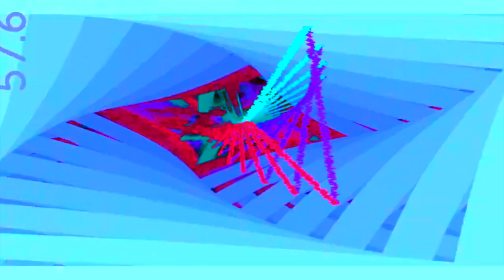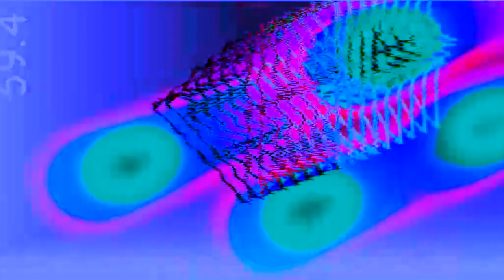projectM with the shaved edges 🍧🍨 and.. some voids of space time. *Photosensitivity Warning*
This video music is just weird strange my phone recording of the video was good but the audio was a hit or miss and not the continuous voice the mic should of recorded.. I had the laptop speaking chapter 4 in Ulysses by James Joyce.. I heard that but the phone was not able to do that.. so blips and bops of the reading...a word or two now and then. Music is a working up of midi file from thumbjam..  re instrumented in logic that is playing at normal speed the whole image of the video is slowly stretching to fit into the song size.. doing that changed the voice in the video as well to a slower level.. really abstract with both at the same time..

Audio effects on both audio tracks in iMovie..

Perpendicular-Art
Indeterminate-Art
Art-Music
risky-video-art
Reasonable-art?
anti-sounds
anti-reality